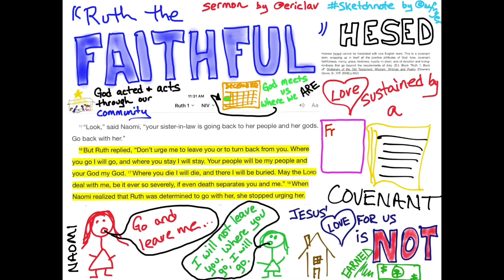Faith of Ruth (narrated sermon sketchnote)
Based on a sermon by Eric Laverentz at First Presbyterian Church of Edmond, Oklahoma, on December 11, 2016: